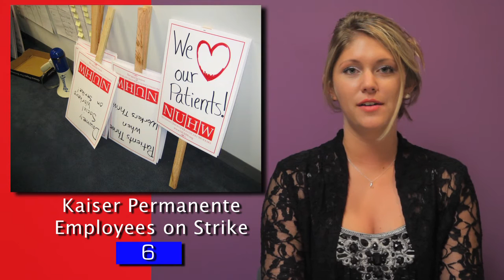The WIRE Fall 2011 Episode 8